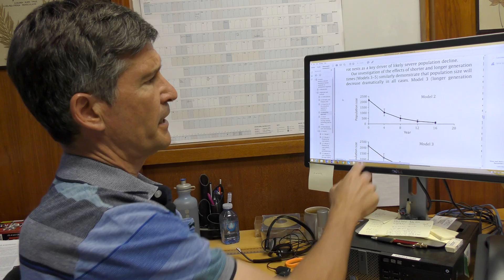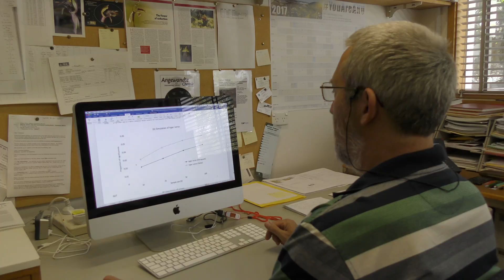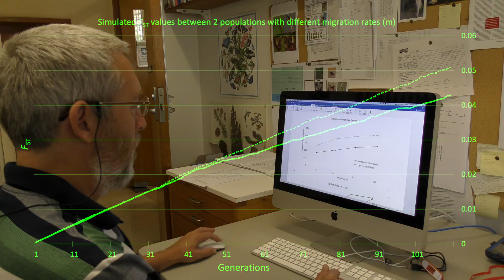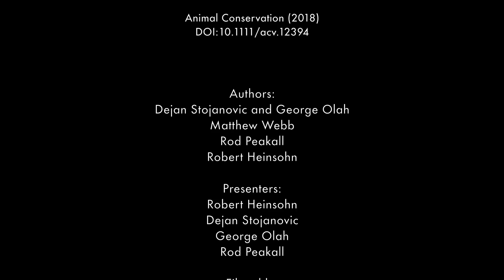Population Genetics of the Swift Parrot | Video Abstract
Stojanovic D & Olah G, Webb M, Peakall R, Heinsohn R (2018) Genetic evidence confirms severe extinction risk for critically endangered swift parrots: implications for conservation management. Animal Conservation 21(4):313–323. doi:10.1111/acv.12394​

Mobile species pose major challenges for conservation because of their unpredictable, large scale movements in response to fluctuating resources. If locations with critical resources overlap with threats, large proportions of a mobile population may be exposed to threats. Critically endangered and nomadic swift parrots Lathamus discolor nest wherever food is most abundant in their breeding range, but concern exists that nest predation from an introduced predator may severely affect their population. Although swift parrots nest on predator-free offshore islands, population viability analysis indicates that is land nesting alone may be insufficient to offset extinction risk from high mainland predation rates assuming that the species is a single panmictic population. We test the assumption that swift parrots act as a single conservation unit. We undertook a population genetic analysis using seven microsatellite loci and samples obtained over 6 years from across the breeding range of swift parrots. We found no evidence of departure from Hardy–Weinberg expectations across the species and both Analysis of Molecular Variance and Bayesian Structure analyses failed to detect any evidence for genetic differentiation across the samples both spatially and temporally. These results, supported by simulations, indicate panmixia and a lack of population genetic structure in swift parrots. Unlike a sedentary or site philopatric species, the majority of the swift parrot population may be at risk of exposure to predation when unpredictable resources draw individuals away from islands. These findings support a key assumption of population viability models that predict an extreme reduction in population size for swift parrots, and address a major gap in knowledge of the species’ ecology. Our study has implications both for the development of effective conservation management strategies and for the longer-term evolution of avoidance of predator-infested habitat in swift parrots.